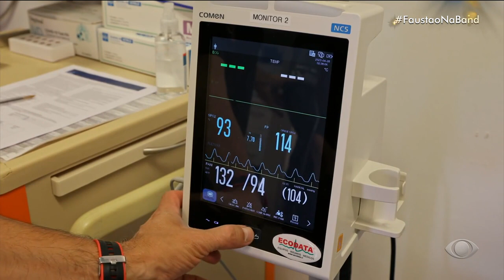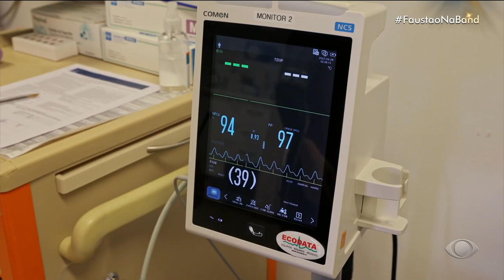Aventureiro mostra megaconstrução para observar o espaço no deserto